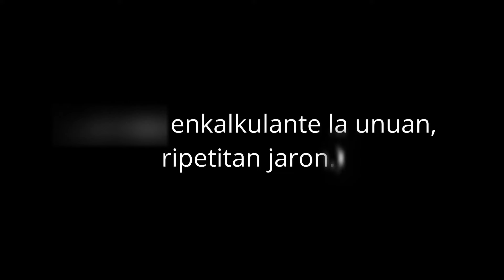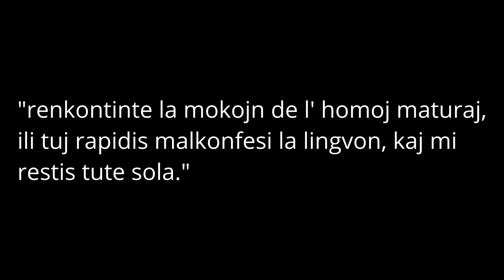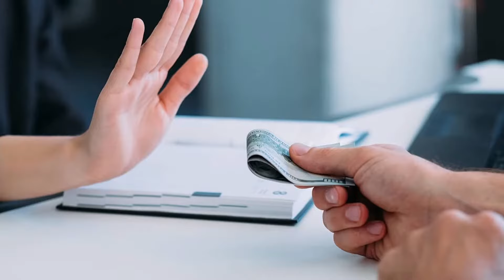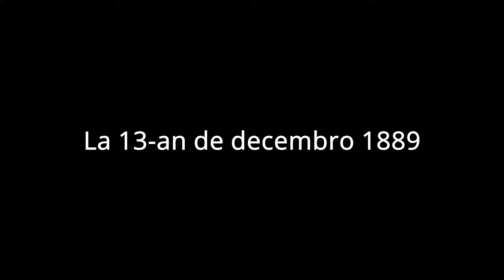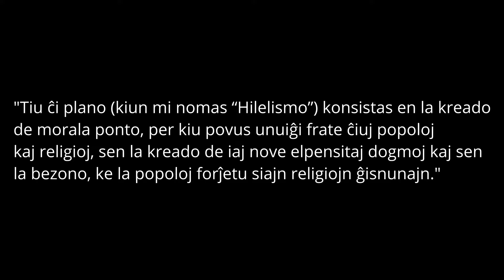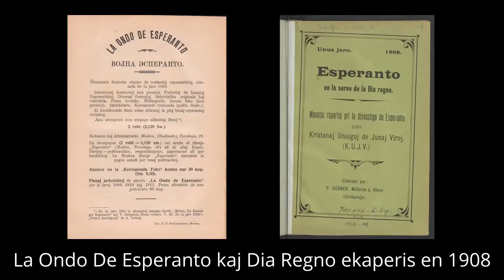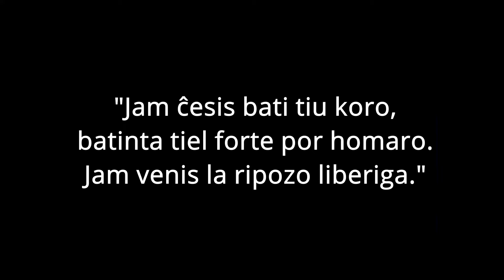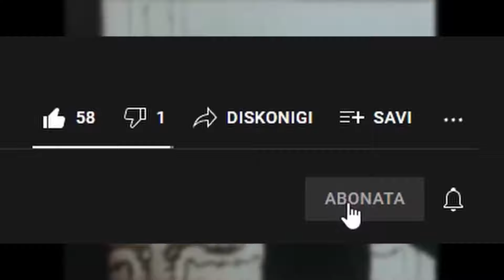Biografi(et)o de Ludoviko Lazaro Zamenhof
En ĉi tiu filmeto ni mallonge priparolas vivon de Ludoviko Lazaro Zamenhof, iniciatoro de Esperanto. Memoru ke oni povas spekti la videon kun Esperantaj subtekstoj, ne hezitu ŝalti ilin!

La ĉapitroj:
0:00 Juneco kaj Infaneco - Jano
3:41 De Ludoviko Zamenhof al Doktoro Esperanto - Mikaelo Kastro
9:36 Sklavo de sia sukceso - Eterna krokodilanto
18:00 Mortanta malfeliĉa - Amadeo Sendiulo
21:06 Fino - Jano